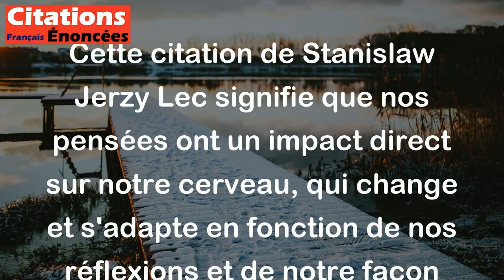Les pensées métamorphosent le cerveau lui-même. - Stanislaw Jerzy Lec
Cette citation de Stanislaw Jerzy Lec signifie que nos pensées ont un impact direct sur notre cerveau, qui change et s'adapte en fonction de nos réflexions et de notre façon de penser. En d'autres termes, la façon dont nous pensons et les perspectives que nous adoptons peuvent transformer notre structure cérébrale et notre façon de percevoir le monde.